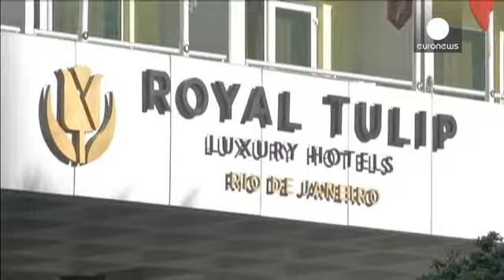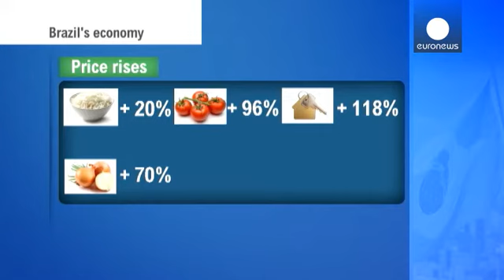Brazil's social anger risks fouling World Cup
Brazil, one month from launch of its football extravaganza, wants the world to see keen youngsters inaugurating Sao Paolo's Corinthians Stadium (which workers are rushing to finish). But instead, the world news shows Brazilian violence, regularly.

Ordinary people are rebelling because hosting the World Cup has inflamed prices and the money spent on the event means money not spent on social considerations.

Millions of tourists will start arriving soon. They'll see heavily armed security forces...